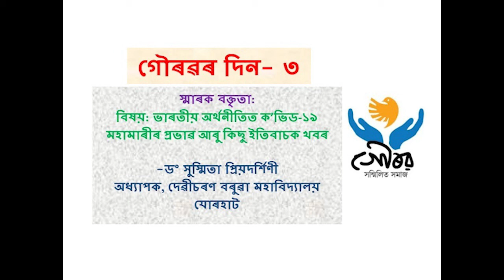Memorial Lecture-1 (2020) by Dr. Susmita Priyadarshini, Associate Professor, Jorhat DCB College.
On the occasion of 31st birth anniversary of Late Gaurab Gogoi.